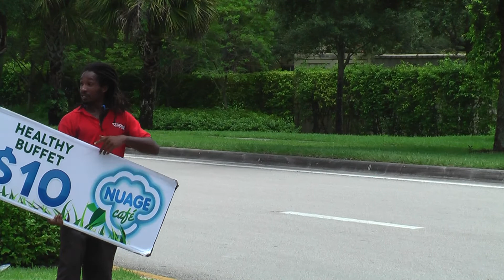Flip a Sign @ Nuage Cafe